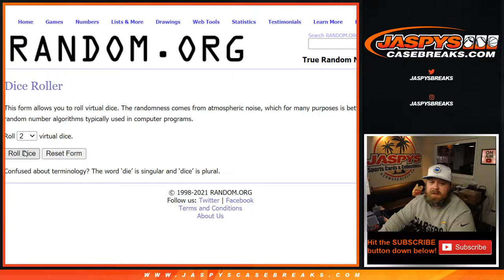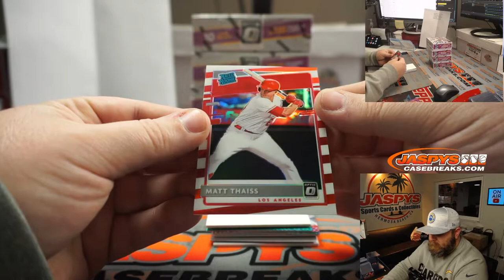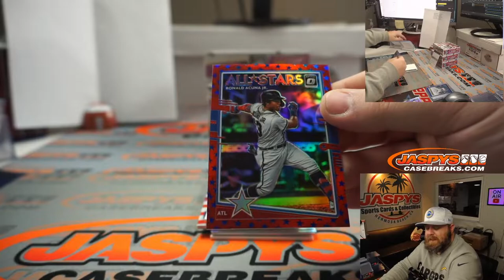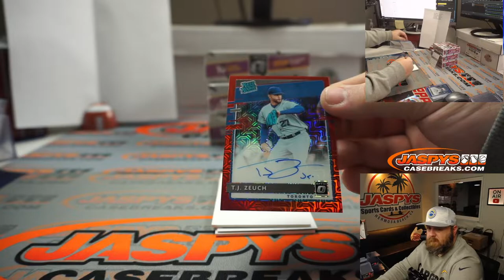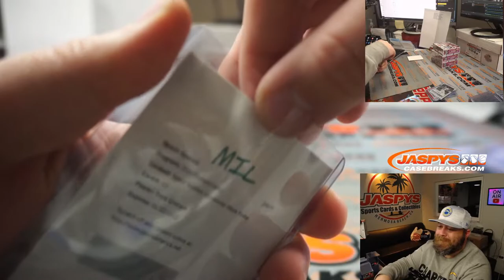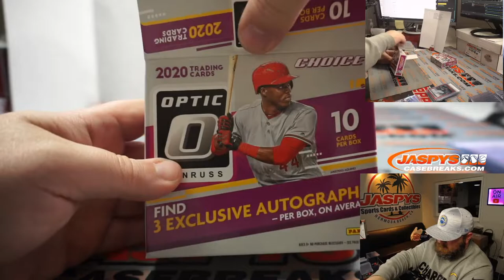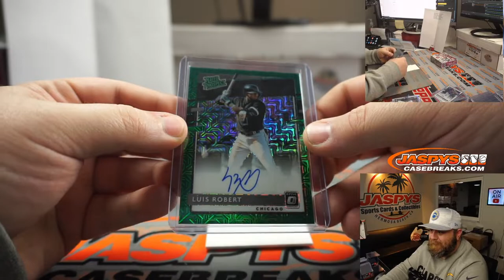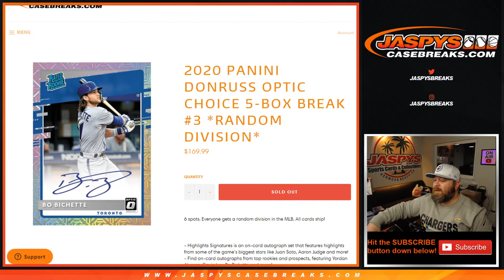Th, 01.28.21 // 5Box RT #8 // 2020-21 Upper Deck Artifacts NHL